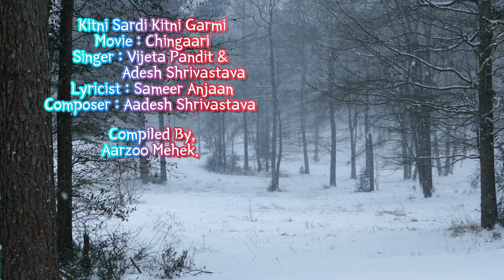Kitni Sardi Kitni Garmi | Chingaari | Vijeta Pandit | Aadesh Shrivastava | Sameer Anjaan